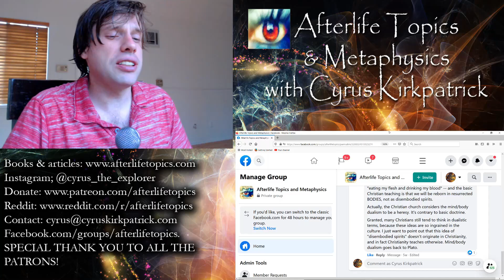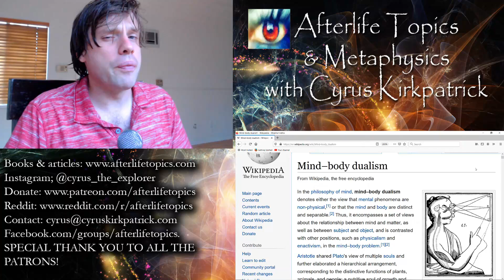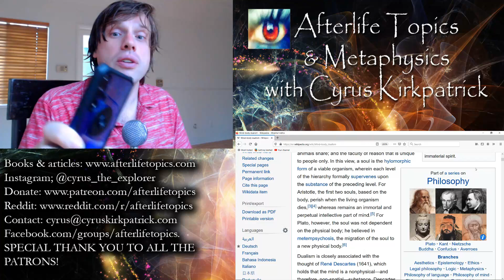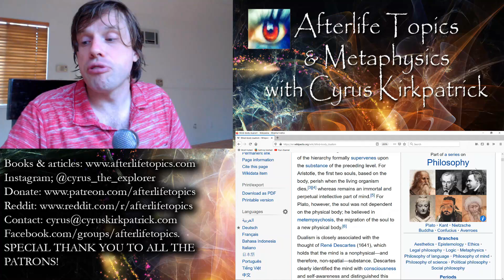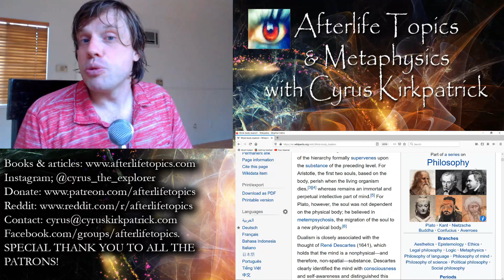Was Plato Right? Dualism vs. Non Dualism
A debate that dates back to Ancient Greece is still raging these days on spiritual forums and in books. But I'd put my money on Plato as having the correct interpretation.Get involved!